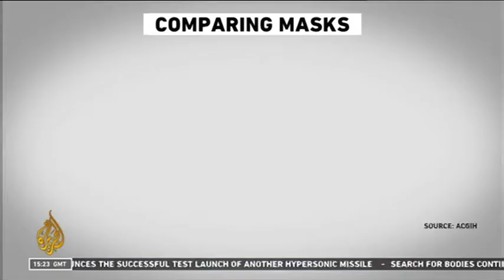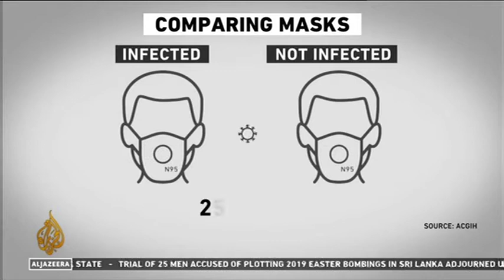How should we protect ourselves from Omicron using masks?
with Halla Mohieddeen for News Hour on Al Jazeera English
at about 3:20pm UK time on January 12th 2022